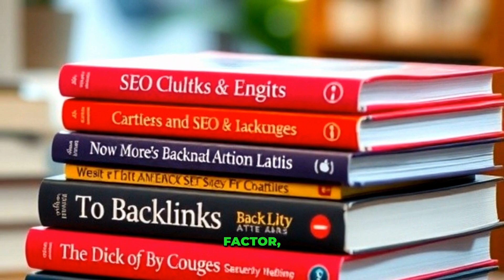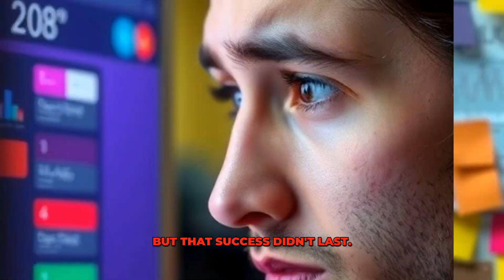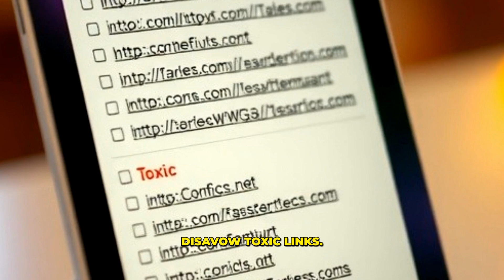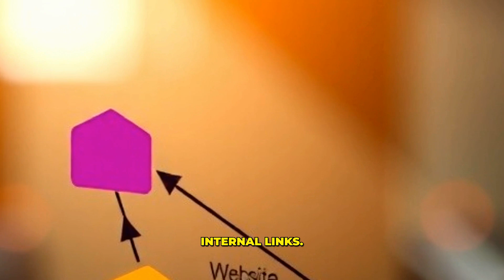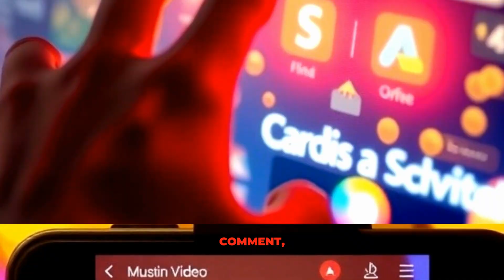The Backlink Scam That Almost Destroyed My SEO Rankings ⚠️🔗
Have you ever been tempted to buy backlinks to boost your SEO rankings?

🚨 Learn from my mistake! In this video, I share a personal story about how buying backlinks from a sketchy vendor almost destroyed my rankings.

I’ll walk you through:
🔍 The Problem: Why buying backlinks is a trap.
💡 The Secret Strategy: How I fixed my backlink profile and recovered my rankings.
🛠️ Actionable Tips: Steps you can take to safeguard your site and build high-quality backlinks.

By the end of this video, you’ll know how to avoid the same pitfalls and build a strong SEO foundation.